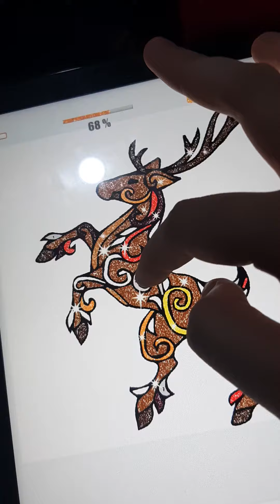Animals Color by Number Glitter Coloring Book Reindeer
A Reindeer with his Skin Colour Rainbow